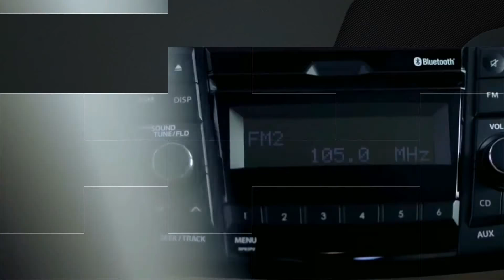Suzuki's Top 3 Fuel Efficient Cars | Video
There are several parameters that Indian buyers check before buying a new car. While spaciousness, durability, features, luggage capacity and performance our really crucial factors, the most important one for Indians is the mileage. With prices of fuel and cars regularly increasing, buyers are now looking for fuel efficient cars to curb their expenses.

In India, car makers are using ARAI (Automotive Research Association of India) certified fuel efficiency figures to advertise cars. In order to help you choose the right car, we have arranged a list of the best mileage cars in India.

Maruti Suzuki India (MSI), currently, is ruling the list of the best mileage cars in India and hence, we have compiled Top 3 Suzuki cars that are best in this segment.